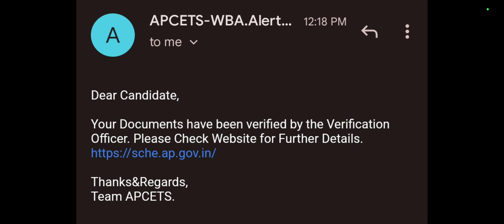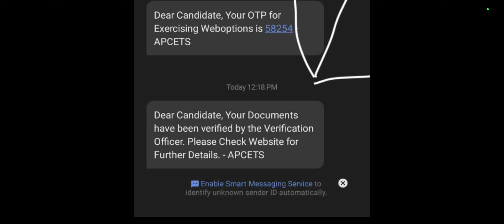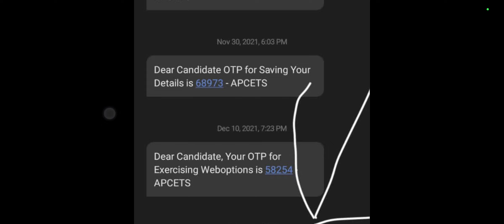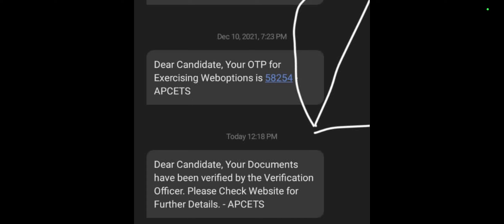AP ECET 2022 COUNSELING AFTER VERIFICATION మీకు ఇలా MESSAGE వస్తుంది CHECK చేసుకోండి